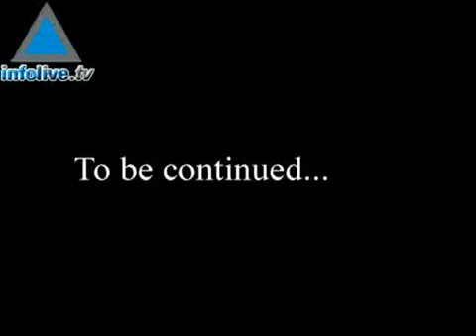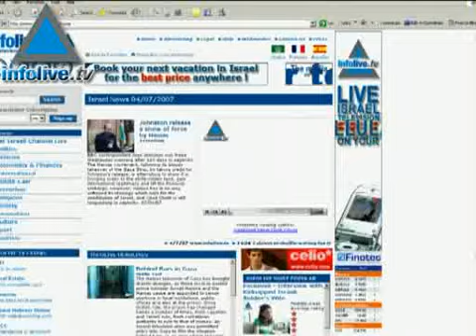Infolive.tv Headline News, November 7, 2007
Israel Ambassador to UN slammed Human Rights CouncilDM Barak - Israel will not grant a direct  territorial passage between West Bank and GazaUS Consul General tells reporters invites to Annapolis within ten daysDischarged soldiers should be able to study free of charge says head of IDF Human ResourcesUS forces in Iraq - so far this year pay highest tollIsraeli plaer and Liverpool midfielder Yossi Benayoun scores 3 of teams 8-0 goals